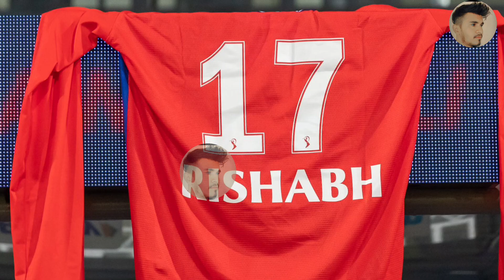Gautam Gambhir shocked when Dada and Ricky Ponting kept Rishabh Pant's Jersey on the roof | LSGvsDC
Dada and Ricky Ponting did something for Rishabh Pant, which won everyone's heart, yes friends, a match is being played between Delhi Capitals and Lucknow Super Giants, where we all know, due to injury, Rishabh Pant Out of this year's IPL season, but during the same match, all the members including Sourav Ganguly and Ricky Ponting, to include Rishabh Pant in the match, they hung Rishabh Pant's jersey on the roof of the dugout, Delhi This gesture of the Capitals management won everyone's heart, while Gautam Gambhir, the mentor of the opposing team, also appreciated this incident, friends, are you also missing Rishabh Pant in this IPL or not, do tell us by commenting. .